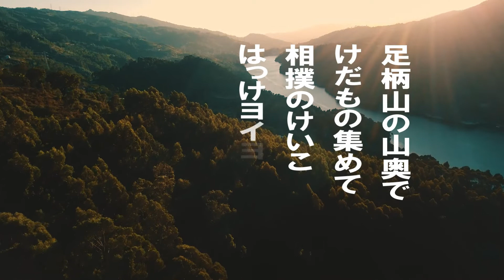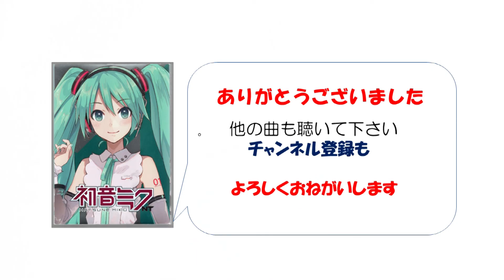「金太郎」ケン＆ミク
明治43年「学校唱歌」初出　作詞:石原和三郎　作曲:田村虎蔵
金太郎にはいくつか伝説がある。源頼光四天王の坂田金時も
そのひとつと言われる。